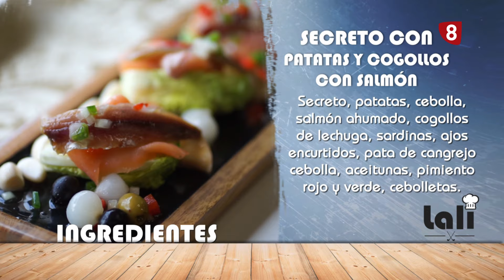Se ve que alimenta | Solomillo con patatas